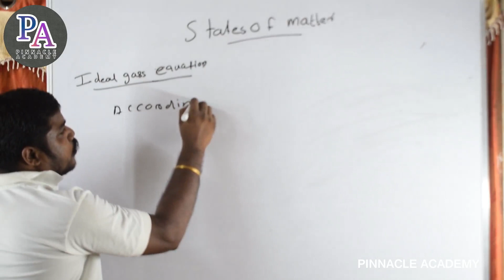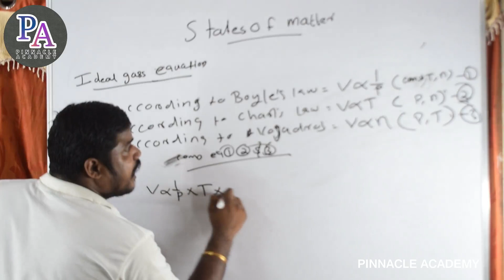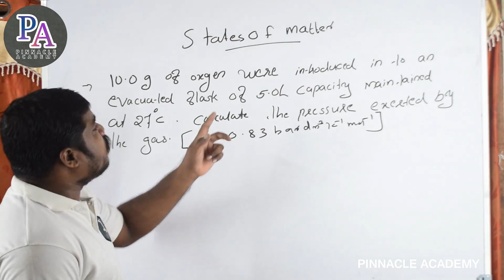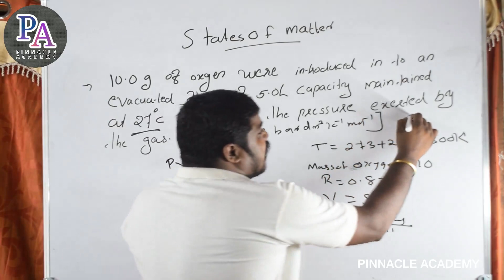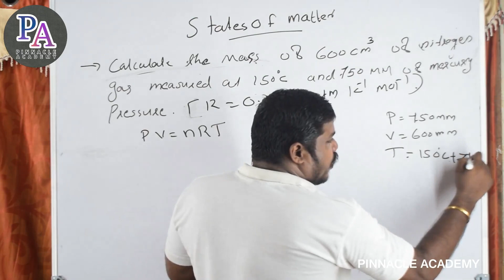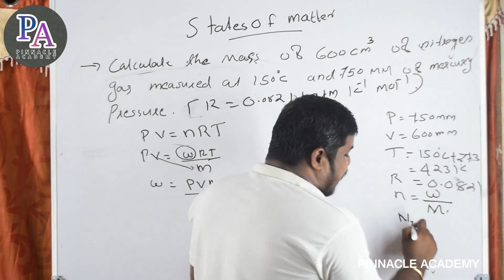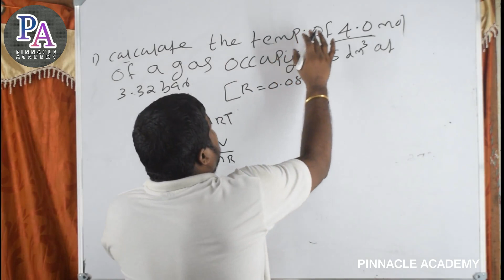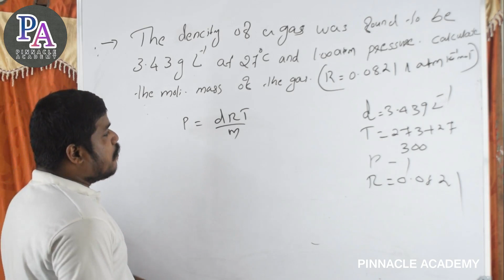States of matter #3 | +1 chemistry | Ideal gas equation | malayalam tutorial